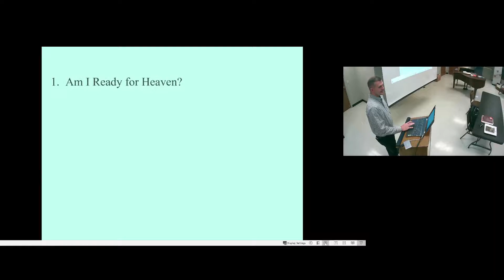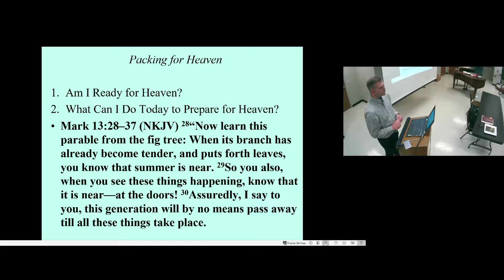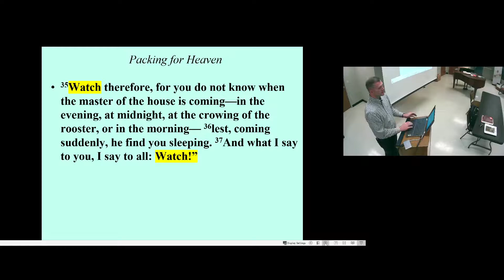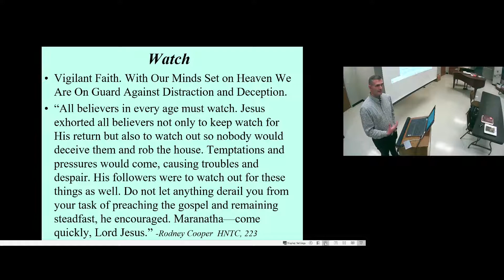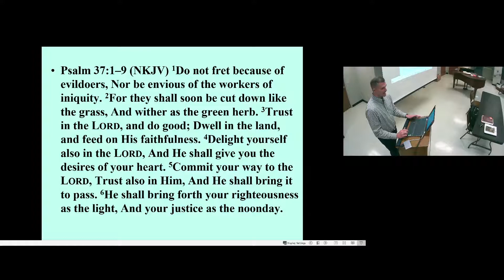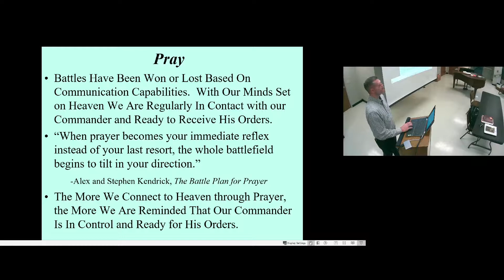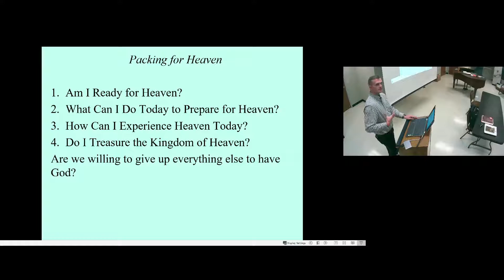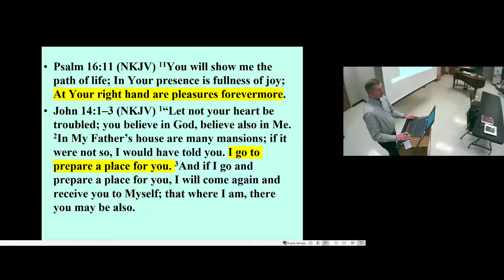Are You Packed for Heaven?